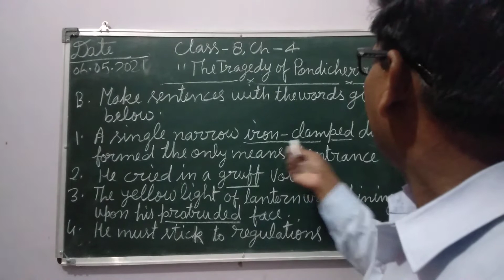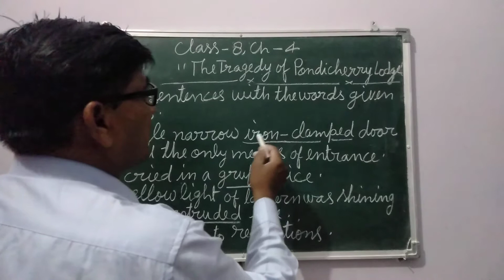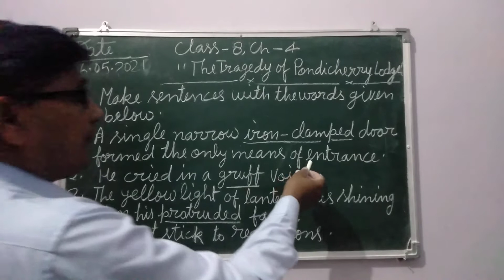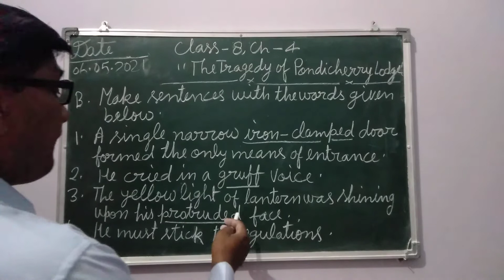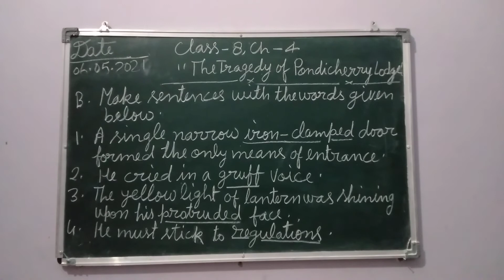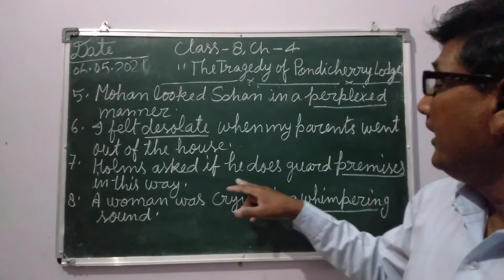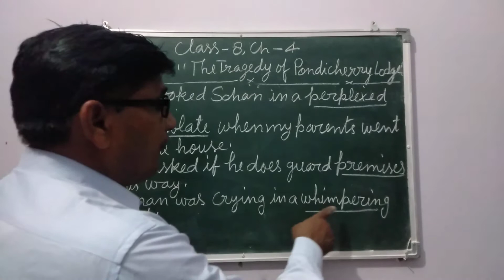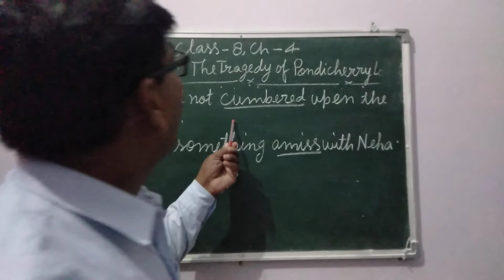class-8, ch-4,"The Tragedy Of Pondicherry Lodge"part-4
Make sentence